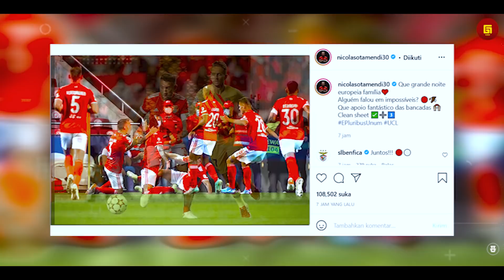“Hey Kamu Bukan Messi !!! Lihatlah Perlakukan Otamendi Pada Ansu Fati dengan Jersey Messinya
“Hey Kamu Bukan Messi !!! Lihatlah Perlakukan Otamendi Saat Berduel Dengan Ansu Fati dengan Jersey Messi

Garuda Legend Team Official :

Admin :@Irsyad

GL News
GALZ
Garuda Legend
Timnas Legend